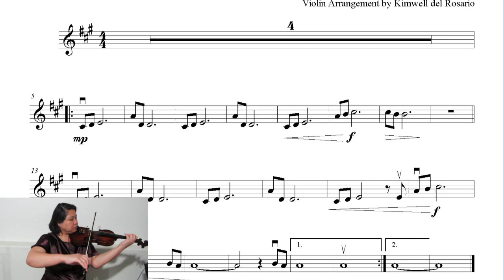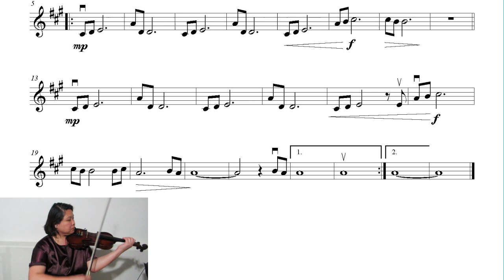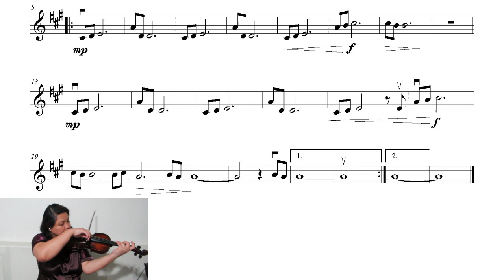PU05302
Fingerobics - Fun Pieces - Isn't He. Key Of G Major. Starter.